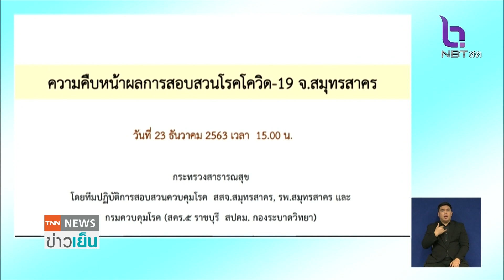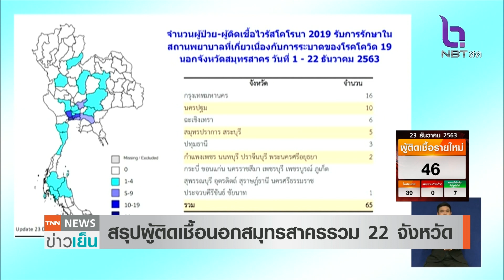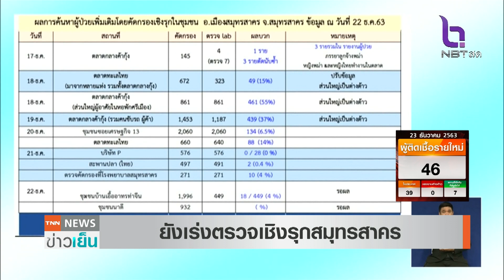ขยายวงล่าโควิด ติด 23 จังหวัด ทะลุ 1,100 คน | TNN ข่าวเย็น | 23-12-63